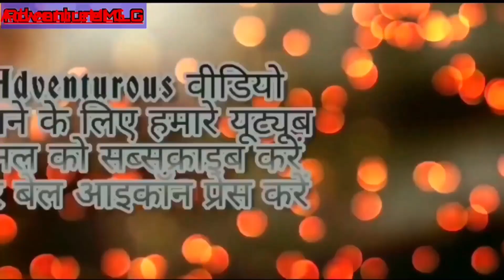Somnath Mahadev Ji, Dwarikadhesh ji Gujarat, सोमनाथ महादेव जी, द्वारिकाधीश जी गुजरात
दोस्तों जैसा की आपको पता है अपनी गुजरात यात्रा चल रही है और आज है उसका चोथा दिन दोस्तो आज के वीडीयो में हम देखेंगे सोमनाथ महादेव जी मंदिर और सोमनाथ बीच गुजरात,
अरब सागर के किनारे स्थित भगवान शिव का बहुत ही शानदार मंदिर, somnath ji Temple Gujarat or somnath Beach